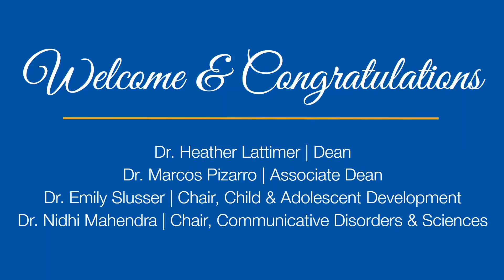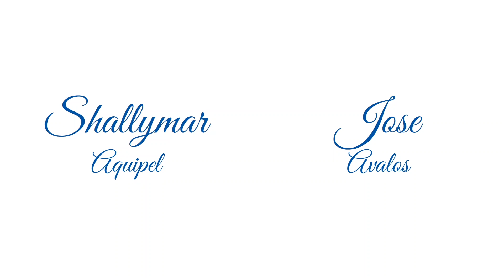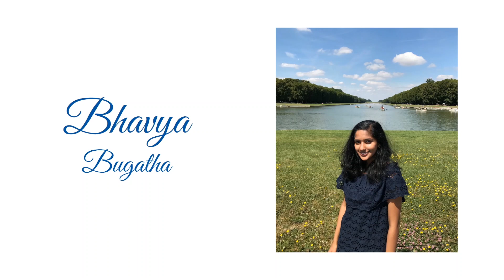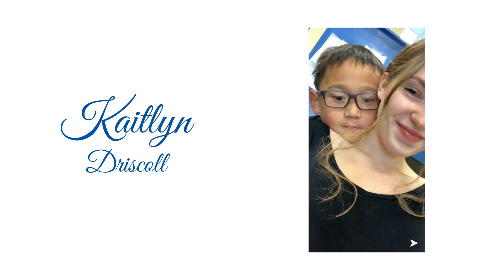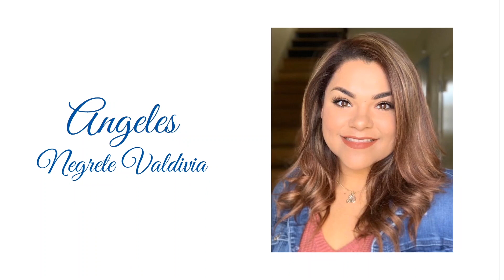President's and Dean's Scholars Honors Recognition | SJSU Lurie College of Education | Spring 2020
Congratulations to our 88 President's Scholars (4.0 GPA) and 218 Dean's Scholars (3.65 GPA or above) from the Spring 2019 and/or Fall 2019 semesters!

to receive more news about academic and student life!